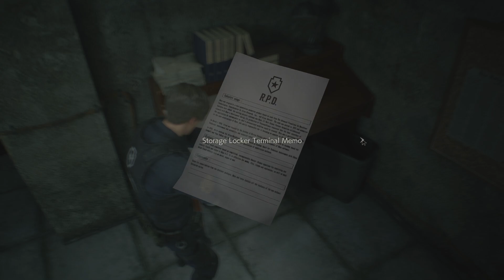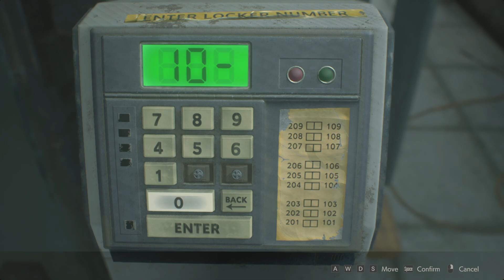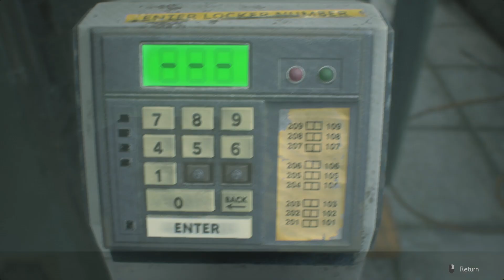Leon Ch. 2 Meet Marvin-Resident Evil 2-100% Walkthrough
Lieutenant Marvin Branaugh is the only one left in the RPD, and he's badly injured. Can Leon save him before he succumbs to the virus?

This is part 2 of a 100% walkthrough of Leon's first run.

Hardware:
- Asus Prime B450M-A Motherboard
- AMD Ryzen 5 3600X CPU
- MSI Gaming GeForce GTX 1650 Super GPU
- Corsair Vengence LPX 16GB DDR4 3600 RAM
- Silicon Power 256GB NVMe M.2 SSD
- EVGA 600W 80+ Bronze PSU
- Sceptre 20" 1600x900 75Hz Monitor (x2)
- Maono AU-PM421 USB Mic